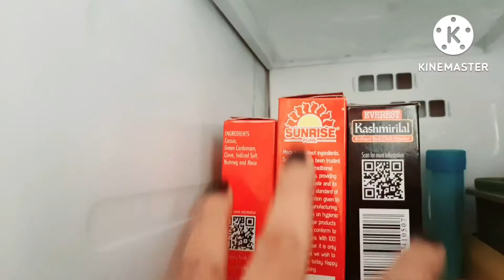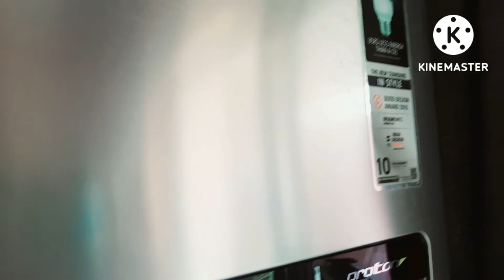ଟିକେ Maggie ଦେଇ ସାରଟା ଦିନ ଖଟେଇଲେ 😏 | Manashine